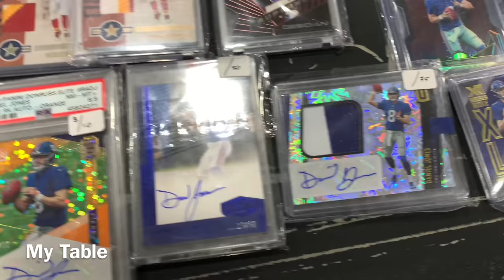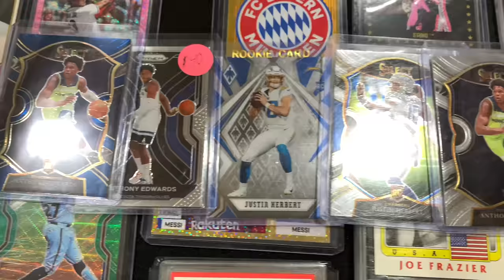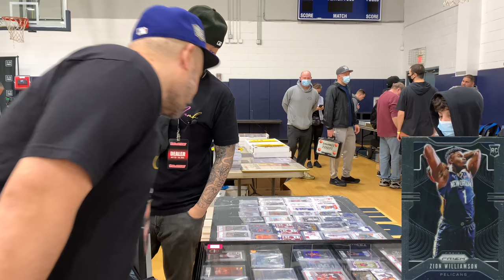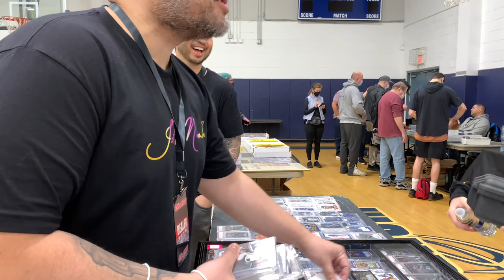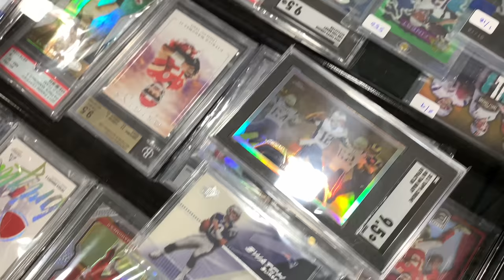HE'S BACK!!! | TRADING CARD EXPO | SPORTS CARD SHOW IN WAYNE, NEW JERSEY | A SELLER'S POV | VLOG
What's up everyone! Here is the full seller's point of view vlog. My cousin Lex visited me from Cali! We decided to set up as dealers at the Trading Card Expo in Wayne, New Jersey. This was my cousin's first time setting up at a sports card show.
I'm always trying to have fun when selling sports cards! Watch as I buy, sell, and trade my way through the sports card world! Strap up because its going to be a fun ride! If you guys are in the hobby and collect and invest in sports cards then this is the channel for you.

Give my cousin a follow as well: @s7ickcards